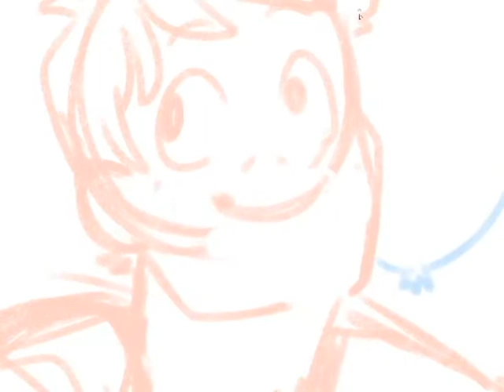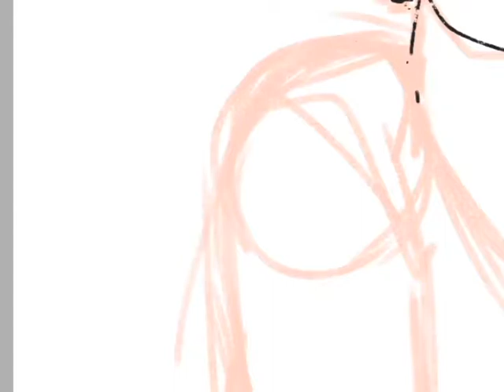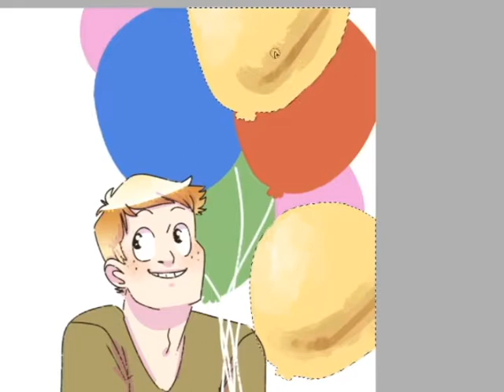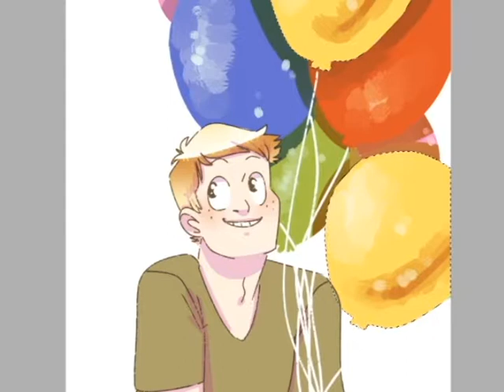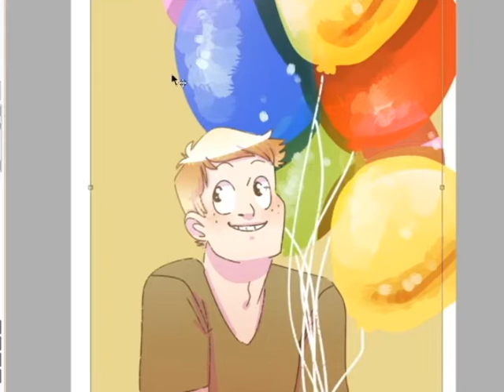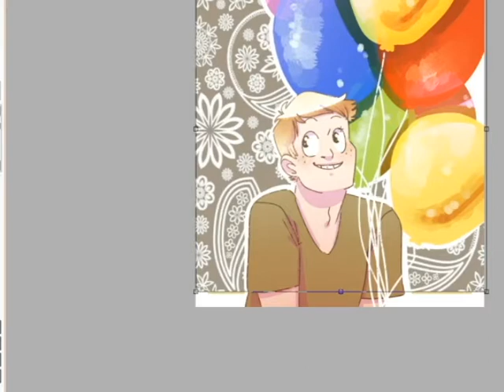Birthday Boy! [ Drawing Process ]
Song is "Humoresque of a Little Dog", recorded originally by Keiichi Suzuki and Hirokazu Tanaka.